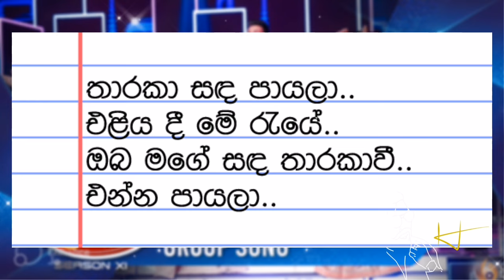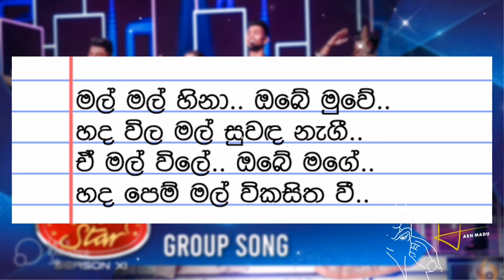Mal Mal hina | මල් මල් හිනා Dreamstar cover / KARAOKE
Mal mal hina
derana dreamstar karaoke